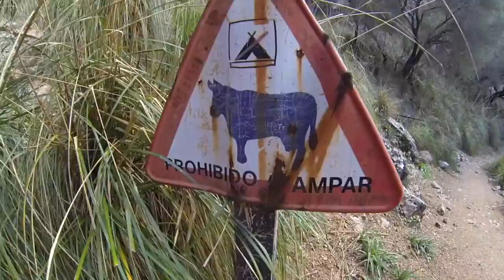Wet and windy wildcamp - One night on Coll de Gats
After a month of nearly solid rain and some snow, I decided to take a stroll up into the hills above Soller to check out the state of our reservoirs, knowing that if the rumours were true and they were in flood then I would be in for treat. Thankfully they were correct and I wasn't disappointed.

As usual, I hope you enjoy the video, thanks for watching and don't forget to like, share, subscribe and if you have any questions or comments to make, you know what to do